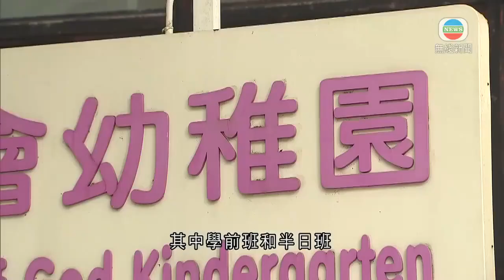香港新聞 調查指約九成幼稚園面對學生流失 教聯冀政府撥款保教師就業-TVB News-20210323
教聯會的調查發現約九成幼稚園面對學生流失，面對財困，希望政府提供一筆過撥款，保障教師就業。

疫情反覆，學童曾有一段時間不能回校上堂。教聯會一月中以問卷訪問了239間幼稚園，約九成表示本學年有人退學，其中學前班和半日班學生流失較嚴重。

受訪的幼稚園指，主要是受疫情或家庭移民影響，亦與跨境學生人數減少有關。

另外八成受訪幼稚園指，下學年K1報讀人數比本學年少；近六成指多了獲取錄學生，放棄今年九月入學，平均每間約30人放棄；超過七成幼稚園指面對財政困難，要裁減人手。

教聯會副主席林翠玲稱：「他本來全日班，現在疫情影響，教育局要全日班學生上課半天，不如我不讀了。有家長因為這個疫情而擔心他們小朋友的健康，一直提出退學，或多看一會明年才讀，影響了我們這一兩年招生的人數。」

教聯會促請政府為幼稚園提供一筆過撥款，保障教師就業，亦建議降低幼稚園師生比例，由一比十一減至一比十；而人手比例亦不應計算校長、副校長及主任，令幼稚園在學生減少時仍可留住教師。

相關影片:
1. TVB無綫730 - 一小時新聞 - 西營盤Ursus Fitness健身群組爆發至今 政務司司長張建宗指至今追蹤4700名接觸者及密切接觸者的家人 －香港新聞TVB News20210321
2. TVB午間新聞－即日起陸續有市民接種第2劑新冠疫苗 特首林鄭月娥指若有更多疫苗抵港 將進一步放寬接種對象至16至30歲人士 涉及約100萬人－香港新聞－TVB News－20210323
3. TVB無綫730 - 一小時新聞- 12名涉及刑事案港人去年在內地水域被捕 當中8人被判7個月 今日刑滿分4批移交香港警方－香港新聞－TVB News-20210322